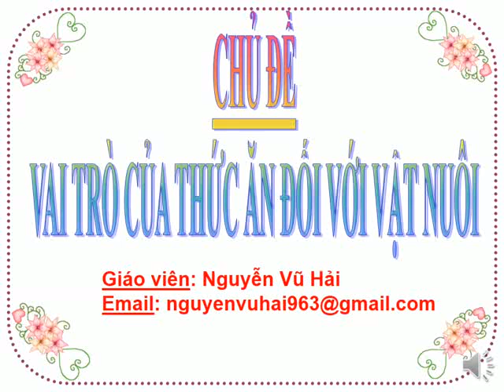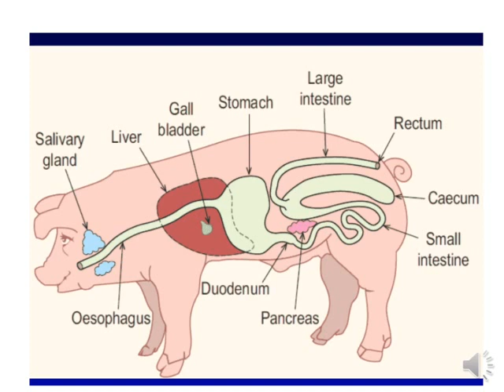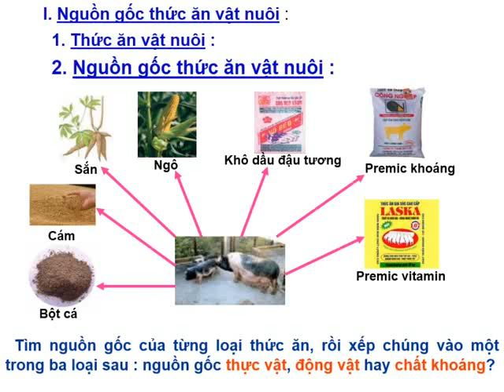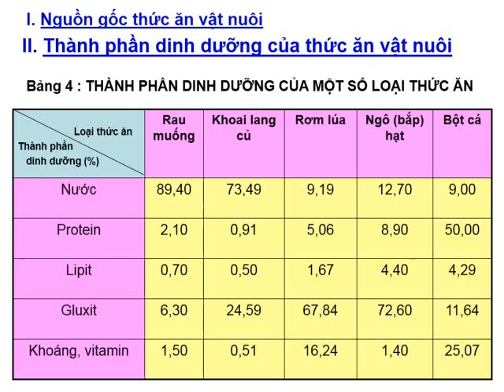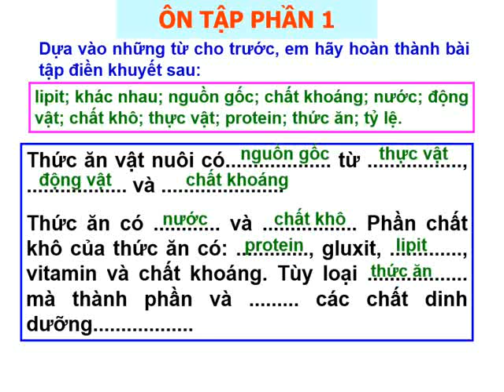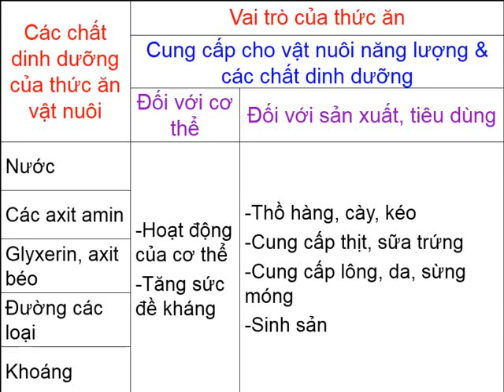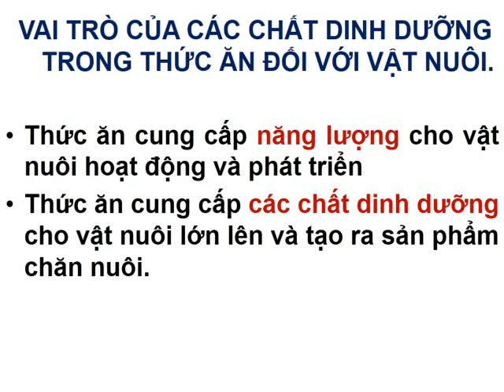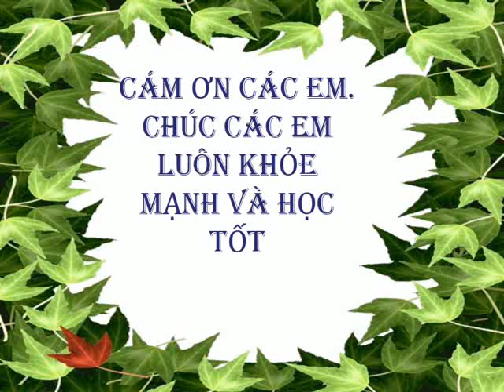CÔNG NGHỆ 7 (20.4 - 24.4) - Chủ đề: Vai trò của thức ăn đối với vật nuôi